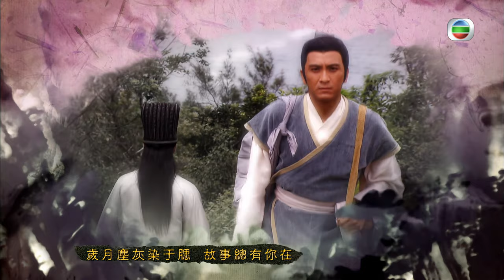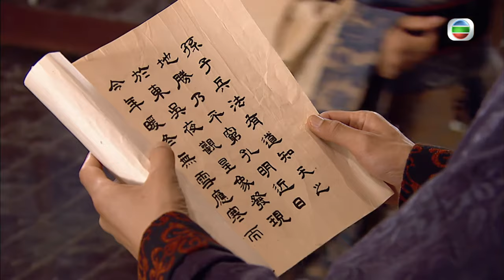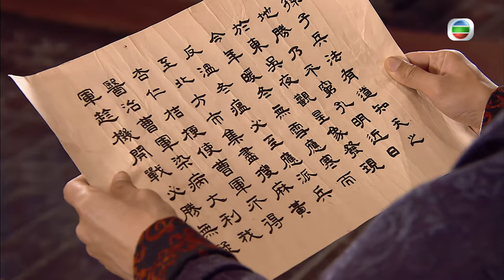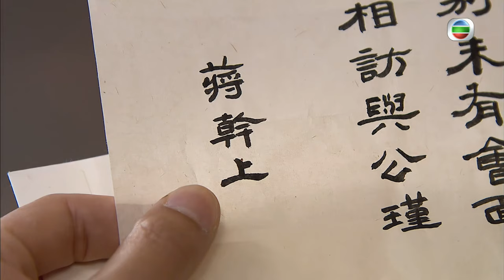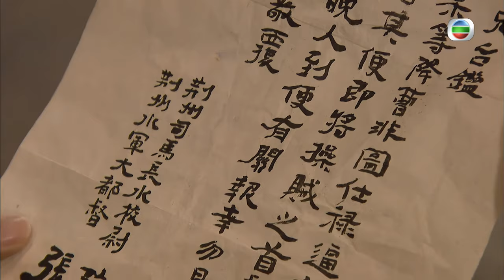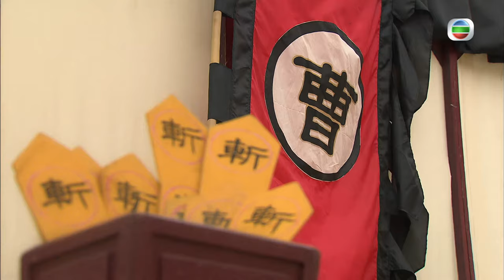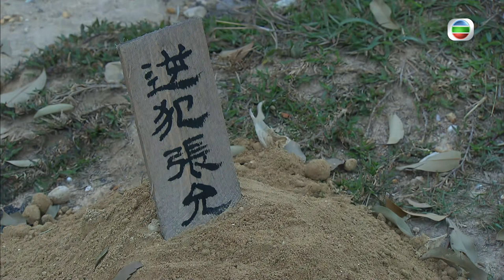陳展鵬(周瑜)忌恨孫權稱讚林峯(諸葛亮)｜TVB Drama 回到三國 4K 60FPS Three Kingdoms RPG 19/25｜林峯 馬國明 楊怡 陳展鵬｜國語中字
林峯 馬國明 楊怡 梁嘉琪 陳展鵬 主演｜回到三國 Three Kingdoms RPG 4K 60FPS 19/25｜TVB Drama

桑柔赴司馬信約，還專誠做了他愛吃的桂花糕給他。司馬信不停説「對不起」，又向桑柔説沒有想過與她一起，桑柔問他花燈會、唱情歌，以至約定在江夏再見，彼此經歷生死，卻原來是她一廂情願，司馬信表示桑柔是他見過最好的女子，但仍無法補償桑柔被傷害的心。桑柔躲在房中痛哭，月英安慰她，並謂忘記是最好的方法，讓自己平復過來。秋嬋陪桑柔往買針線，在街上遇到司馬信，桑柔面對司馬信時表現平靜，可是當司馬信走後，她卻忍不住淚流披面。原來遇上司馬信並非偶然，是桑柔知道他往鑄兵器，刻意出來希望可見到他。秋嬋折回找司馬信，要他在桑柔面前永遠消失。司馬信負責的東吳兵力密件被家丁在花園拾到，劉備責司馬信，幾乎置盟友於險境。司馬信表示早前遇到桑柔，知她仍很傷心，他的心便無法集中精神工作。替司馬信打掃房間的雛菊表示，桑柔為免影響司馬信的工作，已往仙館照顧阿斗。範根謂司馬信是他的恩公，所以很敬重司馬信，但在桑柔這件事上，範根也很想打司馬信一頓。曹操軍隊不熟水性，荀彧推薦蔡瑁訓練水師，韓良指蔡瑁對蔡夫人母子之死存疑，又長期被投閒置散，未必可靠，又指荀彧之前也因此不用蔡瑁，質疑荀彧此時之建議。荀彧表示因時機未到，他一直觀察蔡瑁，發現他是個盡忠職守的人，而他對水師甚為熟練，對訓練水師毫無經驗的周瑜，亦是仿效蔡瑁的方法。曹操同意讓蔡瑁擔任水軍都督，蔡瑁答應。軍機會議上，周瑜表現得信心十足，他與張奎商議時，被小喬的琴聲騷擾，周瑜命人請小喬停止奏琴，小喬卻請周瑜到別處商議。那邊廂月英則看穿夫君心事，一句「知其不可而為之」為諸葛亮解開疑問。諸葛亮送遞書函給孫權，指東吳一帶氣候變化，將令曹軍染上冬瘟，提議讓細作暗中在北方蒐購曹軍所需藥材，令曹軍無藥可用，則能獲勝，孫權對諸葛亮甚為佩服，周瑜聽到主公讚賞諸葛亮，倍加忌恨。曹操傳令蔡瑁在一個月內操練好水軍，攻孫權於無備，但荀彧指蔡瑁曾表示需時三個月，曹操以時間太長會令軍隊士氣低落。荀彧提議招攬周瑜，並派其謀士，即周瑜昔日同窗蔣幹向其動之以情。蔣幹遊説周瑜時，小喬的琴聲又響起，周瑜為小喬的任性借酒澆愁，酒醉間不慎把一封蔡瑁及張允給周瑜的假密函跌出，蔣幹驚見密函，立即取走交予曹操，曹操把蔡瑁及張允處斬。周瑜運用反間計成功令曹操損失兩名將領而得意洋洋，小喬卻謂其父問及諸葛亮是否天下第一軍師，周瑜甚為介懷，小喬自信夫君比諸葛亮出色，會讓她永遠做天下第一軍師夫人。諸葛亮下棋時心神恍惚，月英看出他因周瑜用計卑鄙而不快，月英問夫若遇相同情況，要他出賣朋友，他會如何面對，諸葛亮堅決表示絕不可能出賣朋友。